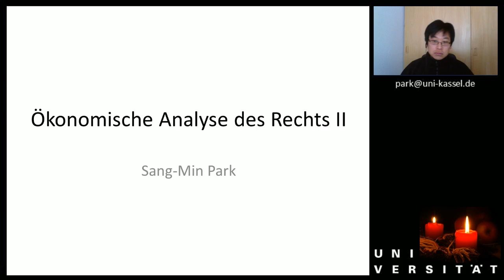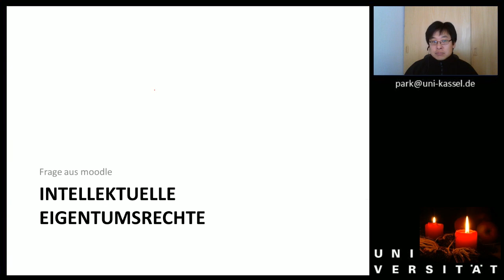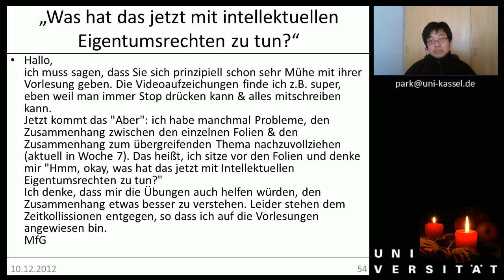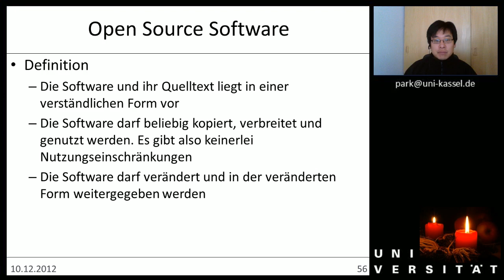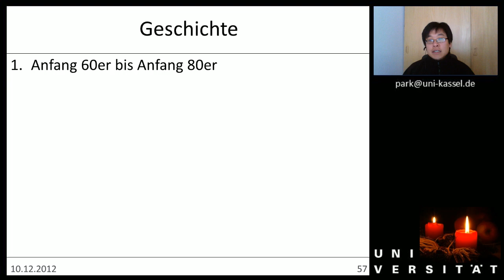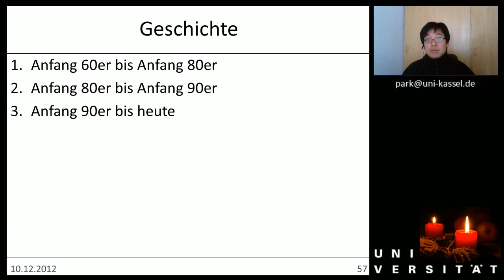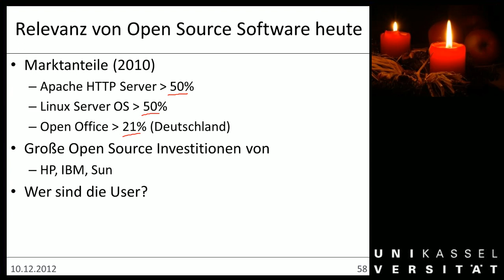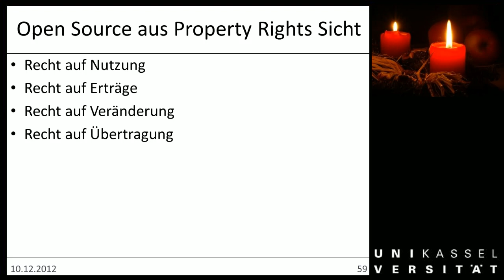Woche 09a Open Source